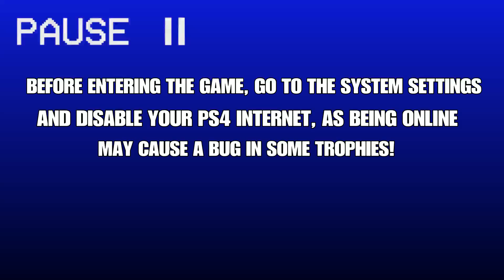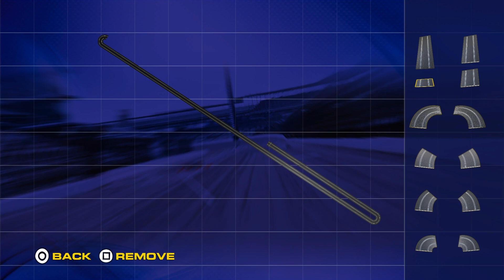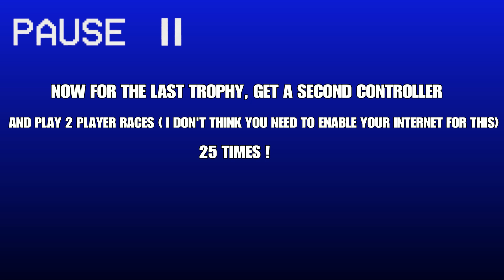Trax (PS4) trophy guide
1:23 - Perfect Race trophy
5:13 - Night Champion trophy
12:41 - Ultimate Racer trophy
17:06 - Champion trophy
42:32 - Ultimate World Champion trophy
44:14 - Top Speed trophy
50:27 - Builder trophy
53:16 - Collector trophy
57:43 - Ultimate Collector trophy
57:56 - True Friendship trophy method